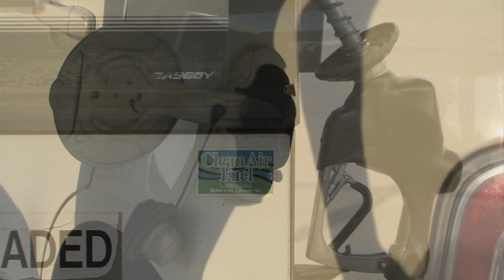Market Journal -- October 5, 2012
Grain Markets -- John Meuret, J.E. Meuret Grain Company, shares his thoughts on the next USDA Crop Report, demand rationing, and basis numbers after harvest.

Secretaries of Agriculture Discussion -- Four former U.S. secretaries of agriculture spoke on UNL's campus as part of the Heuermann Lecture Series.  We recap how John Block, Clayton Yeutter, Dan Glickman, and Mike Johanns see the current opportunities and challenges in agriculture.

Soil Testing after Drought -- As harvest in Nebraska nears the second half of completion, some farmers may be thinking about sampling soil to see which nutrients are still there after months of drought.  Charles Wortmann, UNL Extension soil fertility specialist, gives options for sampling this fall or next spring.

Missouri River Flooding Update -- John Wilson, UNL Extension educator, gives an update on how crops are faring in fields affected by last year's flooding.

Weather Update -- Al Dutcher, UNL Extension state climatologist, provides his weekly forecast.